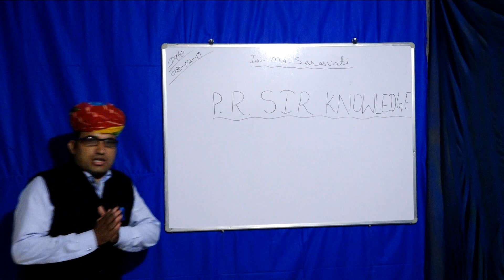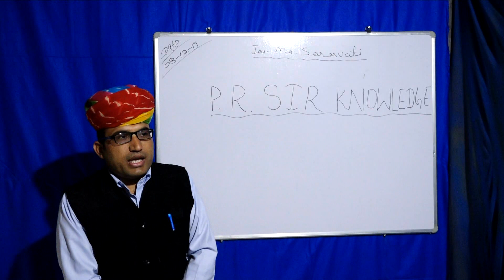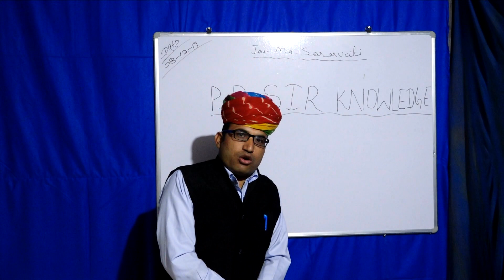हार्दिक आभार वीडियो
PANNANUM BANSURA